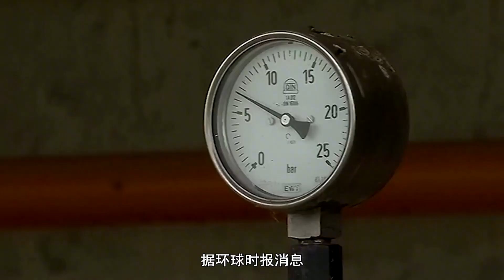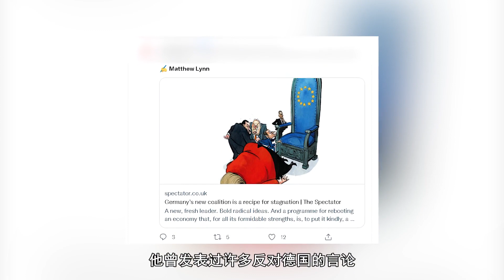为俄提供战争资金？德国仍在采购俄天然气，英媒称应该被制裁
为俄提供战争资金？德国仍在采购俄天然气，英媒称应该被制裁Provide war funds for Russia? Germany is still purchasing Russian natural gas, and British media say it should be punished